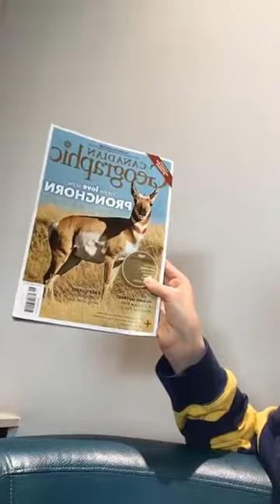Jack Dylan Grazer | Instagram Live Stream | 4 May, 2018